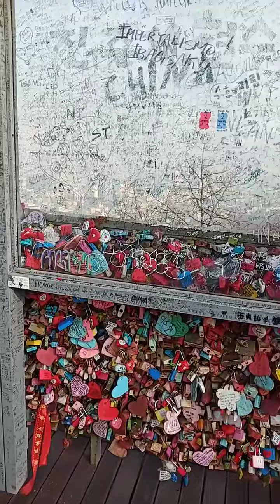Love lock N Tower